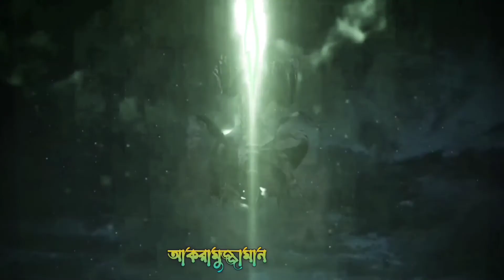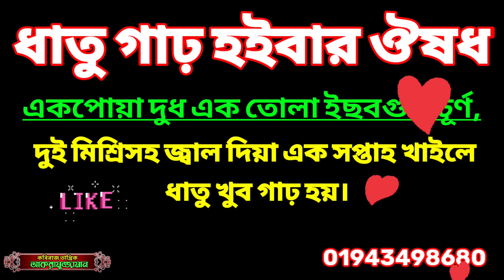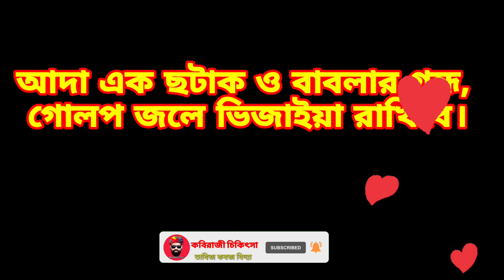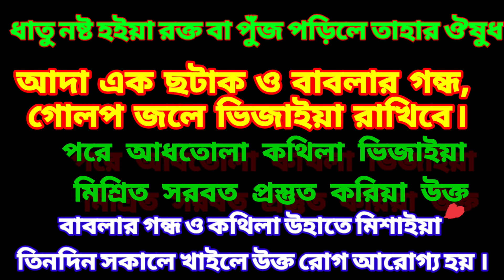ধাতু গাঢ় হইবার ঔষুধ । যাদের ধাতু নষ্ট হয়ে রক্ত বা পুঁজ আসে কি ভাবে সারবেন ।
একপোয়া দুধ এক তোলা ইছবগুল চূর্ণ, দুই মিশ্রিসহ জ্বাল দিয়া এক সপ্তাহ খাইলে ধাতু খুব গাঢ় হয় ।

ধাতু_নষ্ট_হইয়া_রক্ত_বা_পুঁজ_পড়িলেতাহার ঔষধ

আদা এক ছটাক ও বাবলার গন্ধ, গোলপ জলে ভিজাইয়া রাখিবে। পরে আধতোলা কথিলা ভিজাইয়া মিশ্রিত সরবত প্রস্তুত করিয়া উক্তবাবলার গন্ধ ও কথিলা উহাতে মিশাইয়া তিনদিন সকালে খাইলে উক্ত রোগ আরোগ্য হয় ।